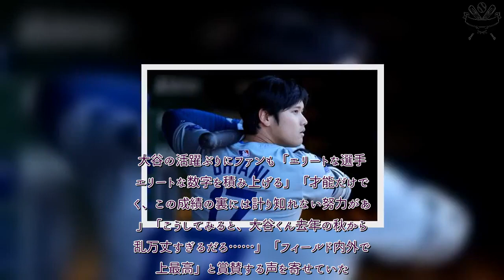プロ野球 速報！ 波瀾万丈の中で…大谷翔平の「計り知れない努力」 マニアですら驚いた“超人的な数字”